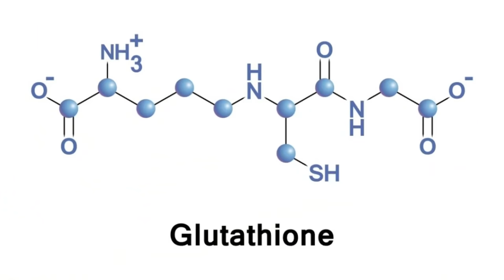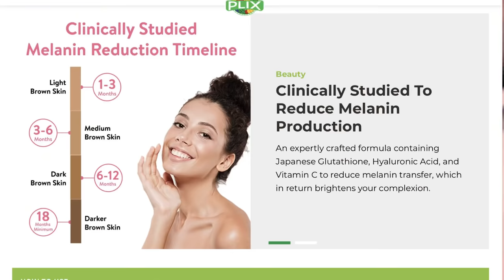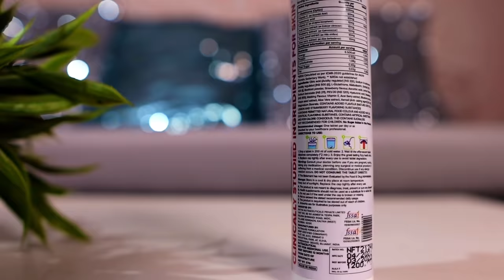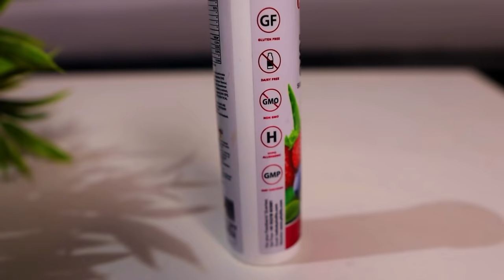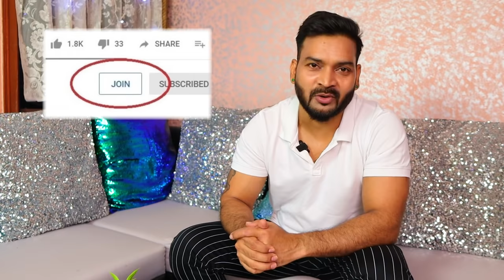What is Glutathione & Skin Whitening Effect? How does it cure Melasma/Pigmentation? झाइआ, का सलूशन?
Hi Friends!
Finally with your request I have made a video on Glutathione & It’s Skin Whitening effects.
Plix Olena Glutathione:
Single Pack
Double Pack
Plix Glutathione has an exciting offer